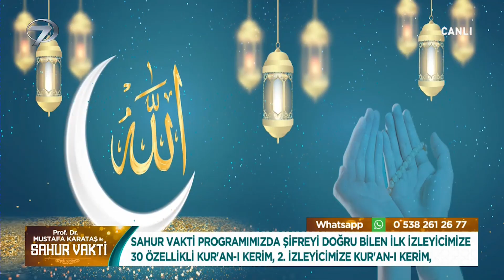Hz. Peygamber Neden Birden Fazla Evlilik Yapmıştır? - Prof. Dr. Mustafa Karataş'la Sahur Vakti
Hz. Peygamberin Evlilikleri

On bir ayın sultanı Ramazan ayı büyük bir coşkuyla Kanal 7 ekranlarında karşılanıyor. Ekranların sevilen ismi Prof. Dr. Mustafa Karataş’ın sohbetleriyle Sahur Vakti, Ramazan ayı boyunca izleyicisinin Ramazan ve sahur heyecanına ortak olacak.

Müslümanların dört gözle beklediği Ramazan ayının maneviyatı Kanal 7 ekranlarında yaşanacak. Sahur ekranlarının vazgeçilmez programı Sahur Vakti, Prof. Dr. Mustafa Karataş’ın sohbetiyle Ramazan ayı boyunca izleyicisinin oruç heyecanına eşlik edecek. Ramazan ayının faziletleri, bu aya özel ibadetler, Müslümanların öncüsü Hz. Muhammed’in yaşamından örnekler ve İslam tarihinin tozlu sayfalarında yer alan önemli olaylar Mustafa Karataş’ın anlatımlarıyla Sahur Vakti’nde hayat bulacak.

Ramazan ayının huzuru, İslam tarihinde yaşanan önemli olayları, Kur’an-ı Kerim tilavetleri, bu mübarek aya özel dualar Ramazan boyunca ‘Mustafa Karataş ile Sahur Vakti’nde yer alacak.

Prof. Dr. Mustafa Karataş’ın anlatımlarıyla izleyicisiyle buluşmaya hazırlanan Sahur Vakti Ramazan boyunca her gece 01:45’te Kanal 7’de…